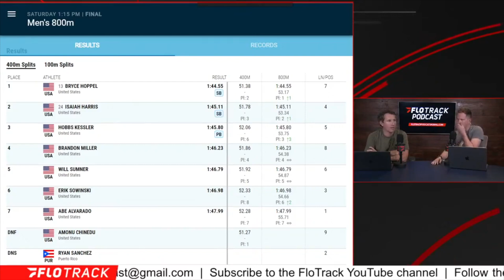Which Track Event At USAs Is Hardest To Predict?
Kevin and Gordon run through why it is so difficult to make predictions for this year's USATF Outdoor Championships.